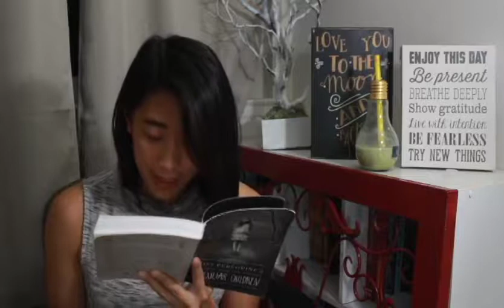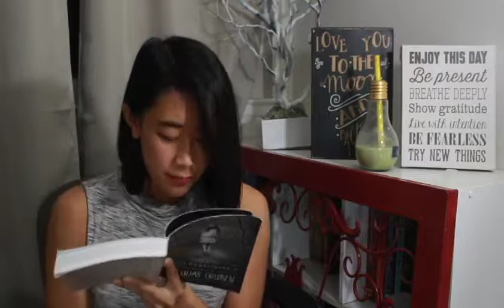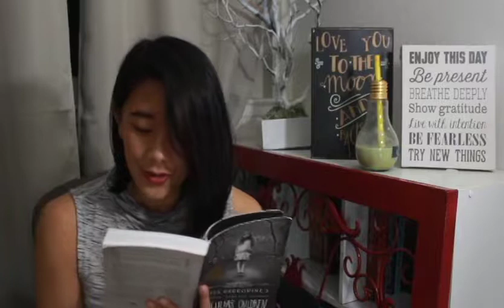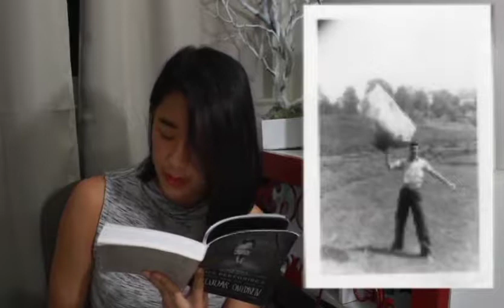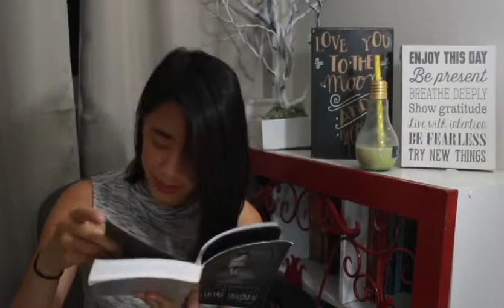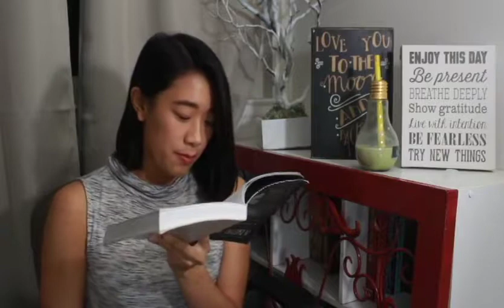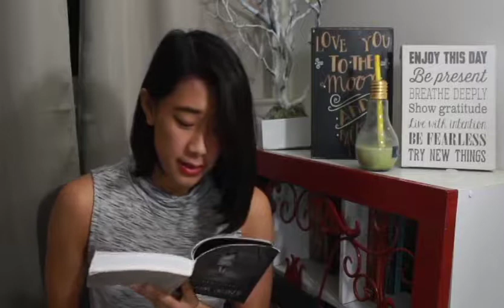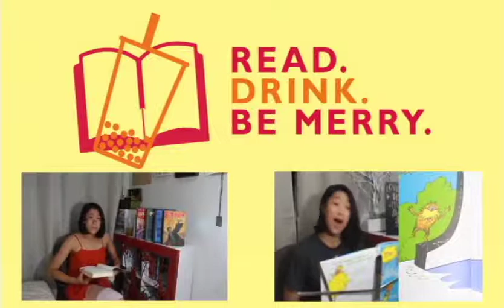No more Fairy Stories | MPHFPC Reading | Prologue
As a child Jakob wanted to be an explorer, like his grandfather. He's told amazing stories, but his parents are convinced they are something else.

A dark and whimsical tale from the mind of Ransom Riggs. After a terrible disaster leads him to a remote island, Jakob discovers a the ruins of Ms Peregrine's Home for Peculiar Children. What comes next is far from what he expects.

This week's Drink: Mint Matcha from Urban Location

Featured music:
"Sweet Promise" - Nicolai Heidlas Music

I do no own Miss Peregrine's Home for Peculiar Children. Please support the original text.